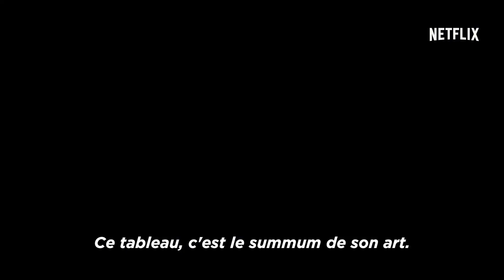Sense8 | Bande-annonce officielle Saison 2 | Netflix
Nous sommes tous dignes de vivre, ensemble nous nous battrons. Sense8 revient dans une 2e saison le 5 mai.

Par les créateurs de génie Lana Wachowski, Grant Hill (""Matrix"", ""Cloud Atlas"") et J. Michael Straczynski (""L'échange"" de Clint Eastwood, ""World War Z""). Sense8 raconte l'histoire de huit personnes dans différents endroits du monde qui, après une violente vision collective, se retrouvent liées les unes aux autres par la pensée. Elles peuvent alors se voir et se parler comme si elles se trouvaient au même endroit et chacune à accès aux secrets les plus enfouis de toutes. Les huit doivent désormais s'adapter à ce nouveau don, s'habituer les uns aux autres, mais aussi comprendre pourquoi leurs vies sont en danger. Dans la Saison 2, des forces obscures continuent à les poursuivre. Les sensitifs vont en apprendre davantage sur le BPO, l'organisation secrète qui traque les individus comme eux. Ils n'auront de cesse de se protéger contre cette entité déterminée à les pourchasser et à les tuer.